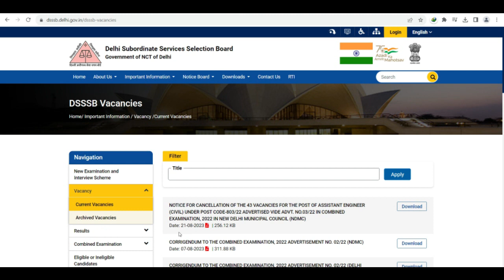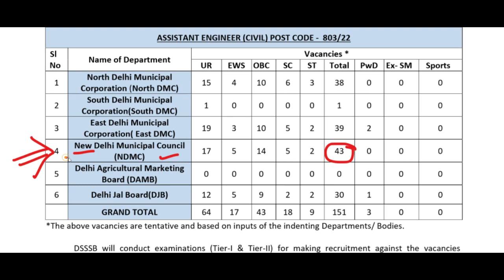DSSSB की एक बड़ी भर्ती रद | DSSSB RECRUITMENT CANCELLATION NOTICE 2023 | DSSSB LATEST UPDATE 2023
RECRUITMENT OF TEACHING / NON-TEACHING STAFF AT THREE DELHI BASED kvs NCERT doedelhi guest_teacher dsssbexam SSA_Delhi शिक्षक_भर्ती teachersrecruitment2023 govt_jobs_2023 KVS_Recruitment
DSSSB_FEMALE_10_YEAR_AGE_RELAXATION
dsssb 2022 new notification for tgt pgt
DSSSB_NEW_RECRUITMENT_RULE_2023
DOE_Delhi_New_Recruitment2023
KVS_Admit_Card
kvs kvsexamDATE2023
cantonmentboard
delhi_new_recruitment2023
ignou
dsssb_teachers_recruitment20223

Teacher jobs
primary teacher
uptet, B.Ed